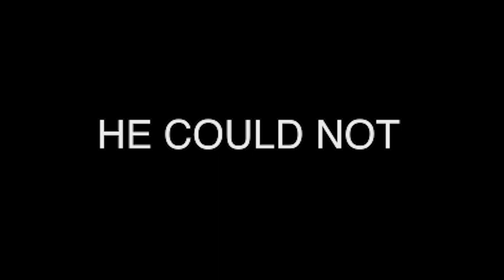Brutus Believes He Can Fly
Brutus Buckeye (as a totem pole) truly believes he can fly.